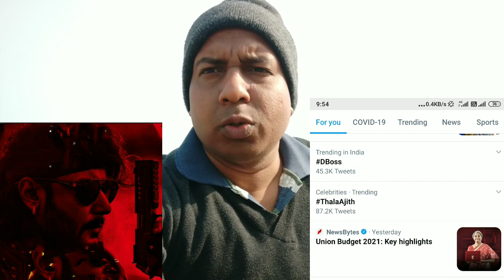DBoss Is Trending On Social Media, Witness The Mass Madness Of Darshan Tomorrow-RoberrtTeluguTeaser